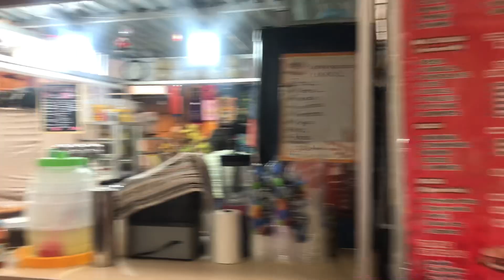Día de las Flores en Guanajuato 2023